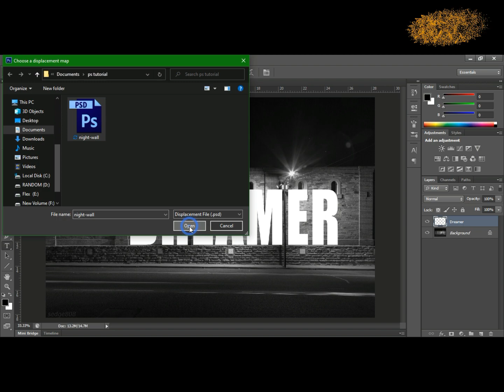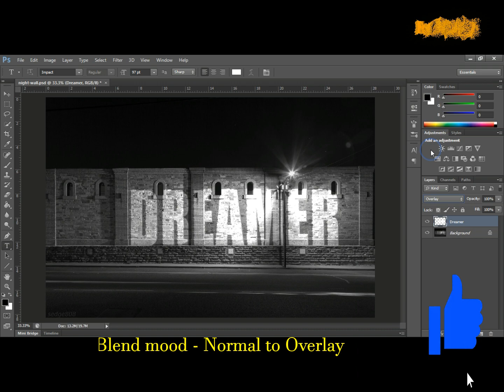Photoshop Tutorial: Blend Text Into a Wall | Skill Aid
Photoshop One Minute  tricks
Online classes are available.
Comment me if you want to learn  Adobe Photoshop, Adobe Illustrator, Adobe Premiere Pro and Adobe After Effect  :)
I will contact you with the details.